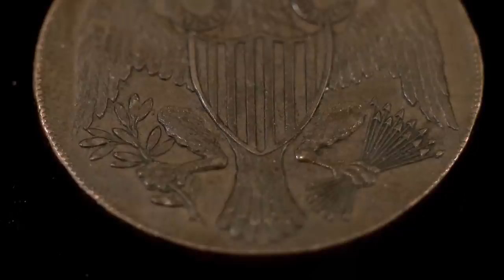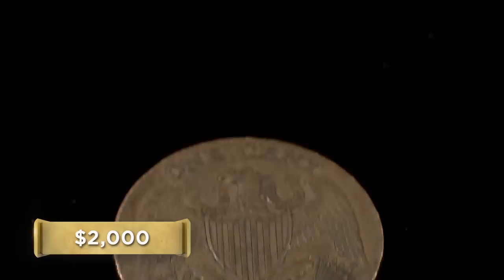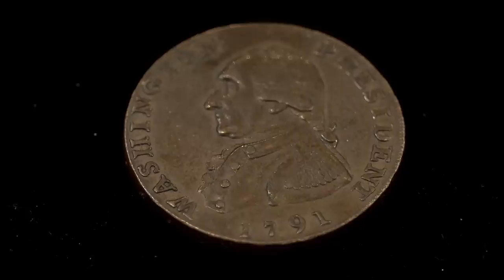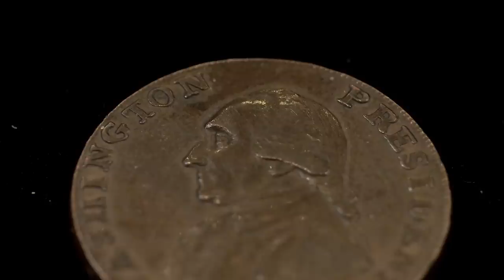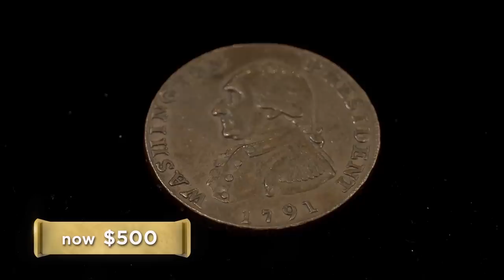Pawn Stars: 1791 American Coin Has a Remarkable History (Season 10)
Watch all new episodes of Pawn Stars starting May 11th, and stay up to date on all of your favorite History Channel shows

A gentleman brings in an American 1-Cent coin made in England in 1791, a year before the American mint came into existence, in this clip from Season 10's episode, "Mr. Cool".